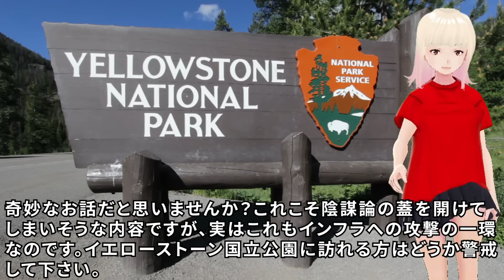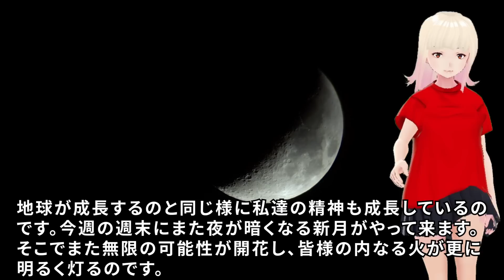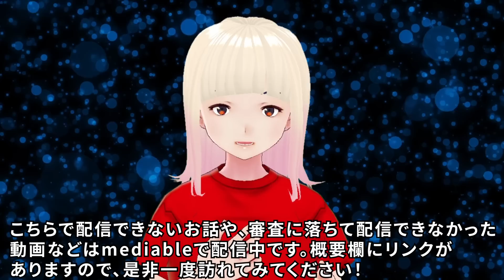【衝撃】まるで世界が狂ったかのようです！！ジョセフティテルの6月13日の予言がヤバすぎる！！1【驚愕】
今回からはジョセフさんが6月13日に配信した、火曜日恒例の予言を数回に渡ってご紹介します。今回もカットが必要でしたので、ノーカット版はメディアブルで公開します。